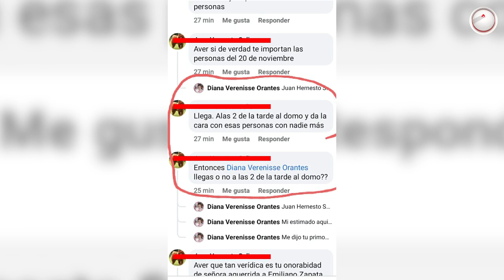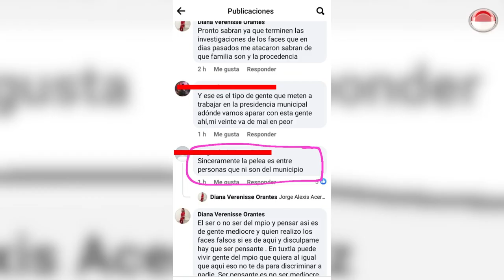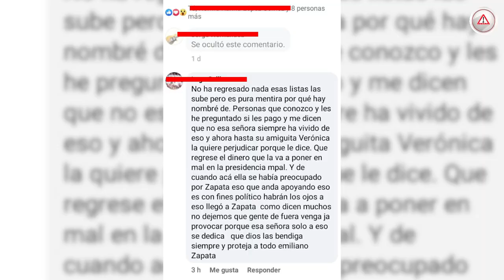Mujer es amenazada de linchamiento en Emiliano Zapata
Diana Berenice fue amenazada de linchamiento por impugnar Concejo Municipal de Emiliano Zapata que fue nombrado para tres años, aunque la exigencia de la sociedad es que se realicen elecciones extraordinarias.